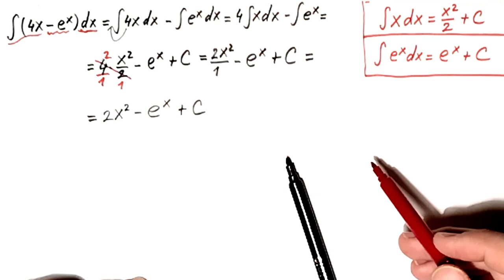Neodredjeni integrali 5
U ovom videu radimo zadatak iz neodredjenih integrala koji se rešava pomoću tabličnih integrala, između ostalog radimo i sa eksponencijalnom funkcijom.